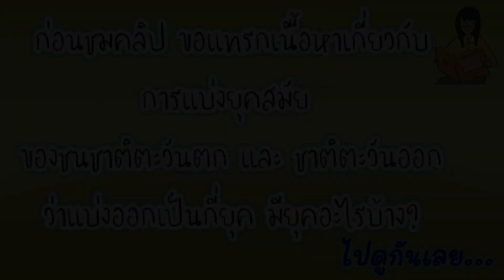ฟินแลนด์ | ม้าหมุนโบราณของคนฟินน์ | Keskiaikaiset markkinat [Karuselli] Finnish Medieval carousel